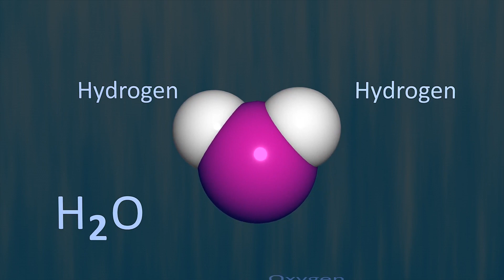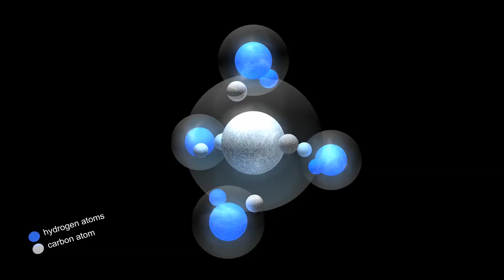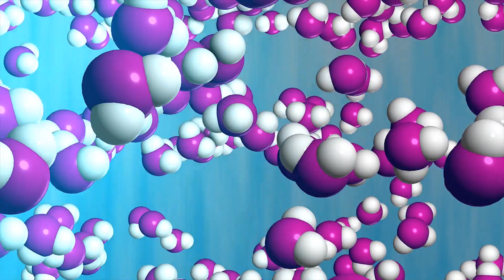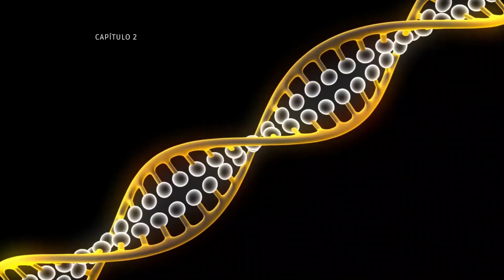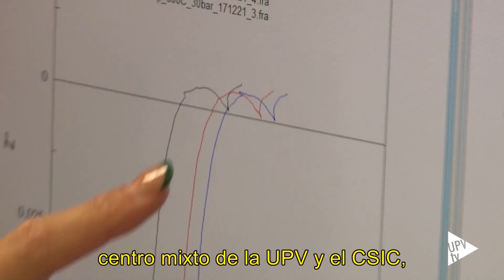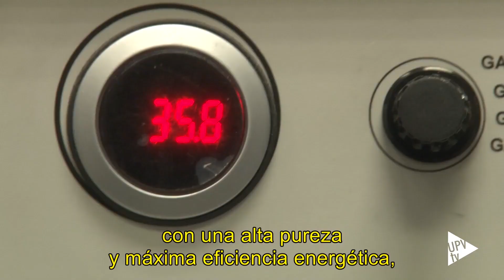HIDRÓGENO DORADO: LA PROMESA DE UN HIDRÓGENO LIMPIO y ULTRAEFICIENTE ESTÁ MÁS CERCA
Una investigación liderada por Noruega y España, desarrollada por un equipo pluridisciplinar en el que un ente del CSIC adscrito a la UPV (Universidad Politécnica de Valencia), han conseguido desarrollar un método para producir hidrógeno nuevo y mucho más eficiente, gracias a las tecnologías de membranas electroquímicas desarrolladas en Valencia.

 Tras la investigación y posterior plan piloto en arabia saudí están importantes petroleras como Aramco, Shell o Exxon, y este proyecto, que le ha valido una publicación en la revista Science, tendrá su prueba piloto próximamente en el mundo real.

Mis Aparatos y equipos imprescindibles para trabajar y vivir: